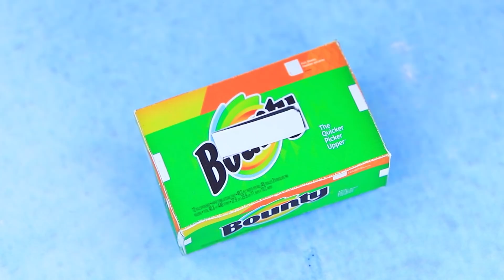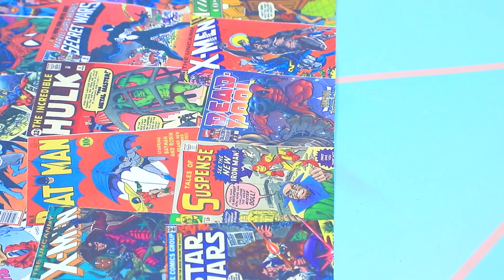Harley Quinn ‘e Dönüşüm / 10 Kendin Yap Tarzi LOL Surprise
Bugün, LOL Sürpriz bebeği, kötü adam Harley Quinn'in imajını seçti. En iyisi, ne olduğunu izleyiniz?

Gerekli Malzemeler:
-silikon tabancası
-akrilik boya
-boya fırçaları
- makas
- farklı kumaşlar
-kot şort
- akrilik sprey boya
- basılı etiketler
- renkli kağıt
- iplik
- köpük kağıt
- iki minyatür ruj
-işaretleyici
- yoğun karton
- baskılı dart tahtası
- kürdan
- emniyet pimi
- dekoratif tel şerit
-Klasör
- modelleme kili
-suni kürk
- kadife kurdele
- yapay elmaslar
- çizgi roman sayfaları
-inşaat kağıdı
-Mendil